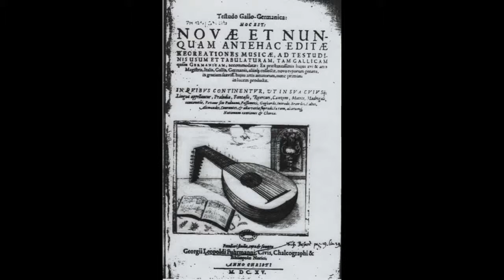BALLET N°4 DE GEORG LEOPOLD FUHRMANN (1615)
Extrait du Testudo Gallo Germanica de Georg Leopold Fuhrmann (1615)
From the Testudo Gallo Germanica by Georg Leopold Fuhrmann (1615)
page 150/2 voir Robert Ballard 1614 2/1

Luth Renaissance en sol à 8 choeurs de Stephen Murphy
8 courses Renaissance Lute in G by Stephen Murphy